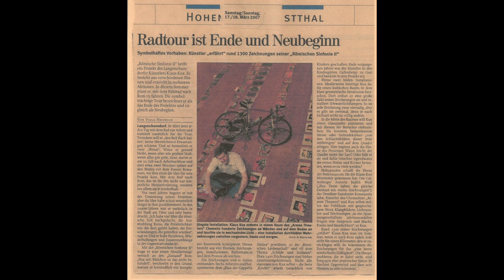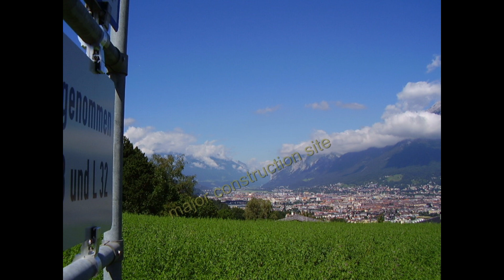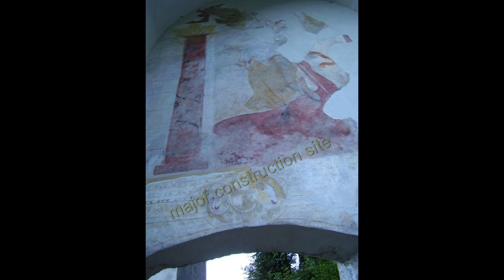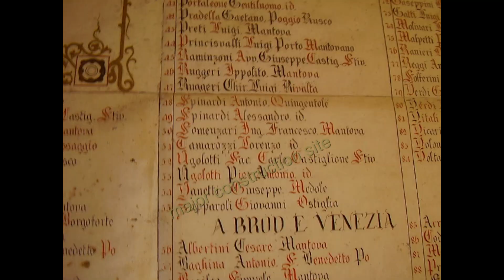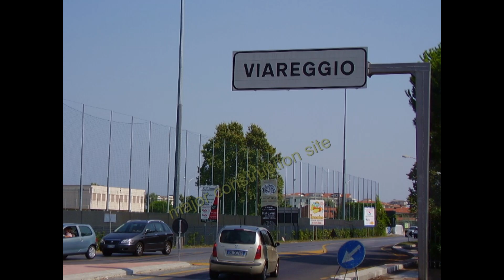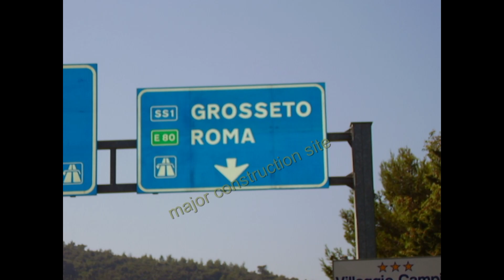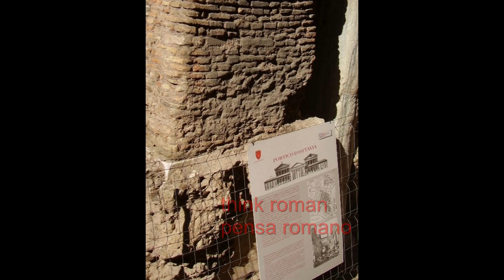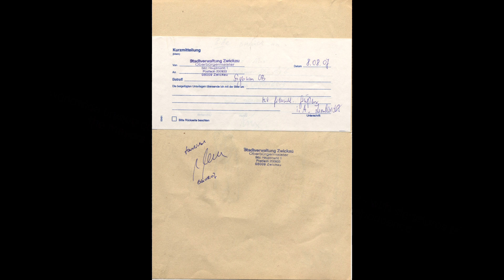Performance in den 2000ern | Performance in the 2000s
"Römische Sinfonie II" performed by Klaus Kux in the 2000s